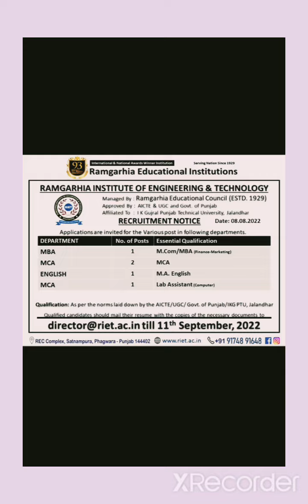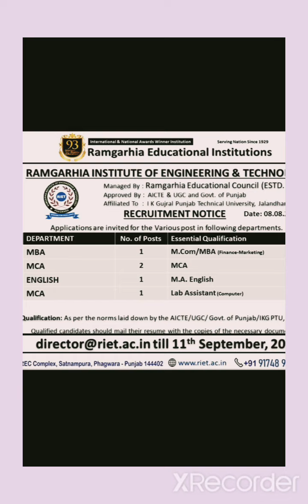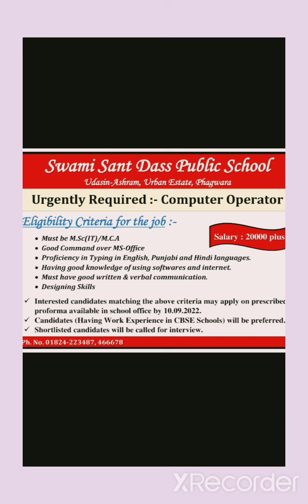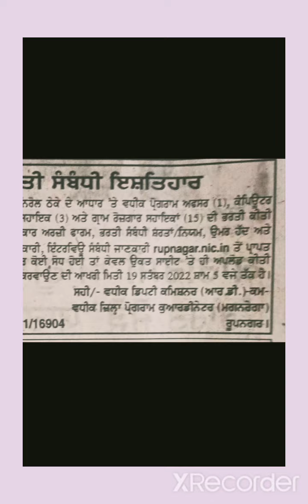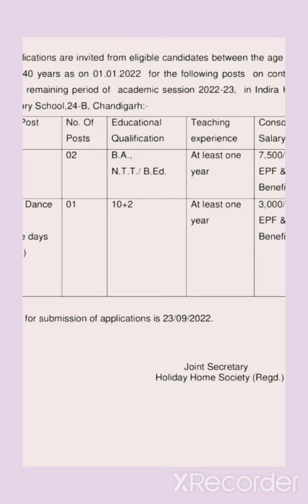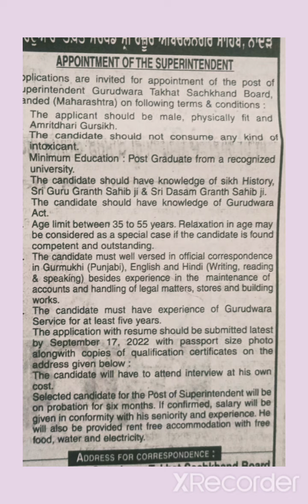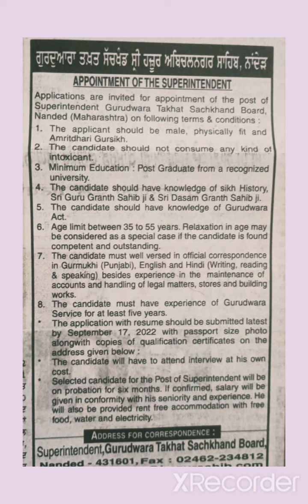JOBS FOR 12TH/ITI/DIPLOMA/GRADUATE/POST GRADUATE/MBA/MCA|URGENT REQUIREMENT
comment, news reporting, teaching, scholarship, and research. Non-profit,educational or personal use tips the balance in favour